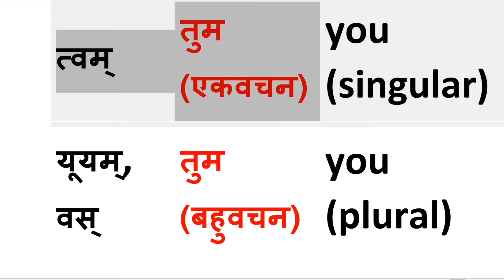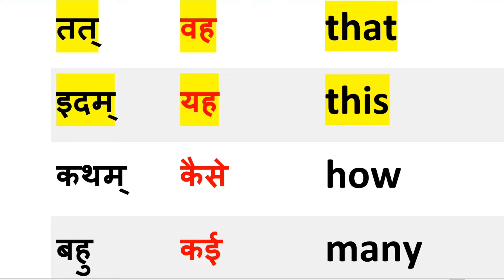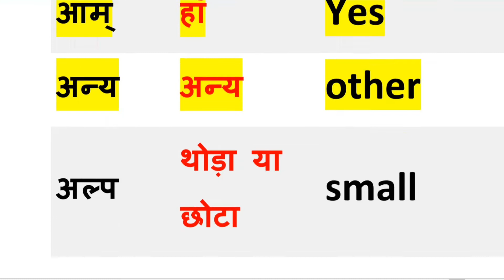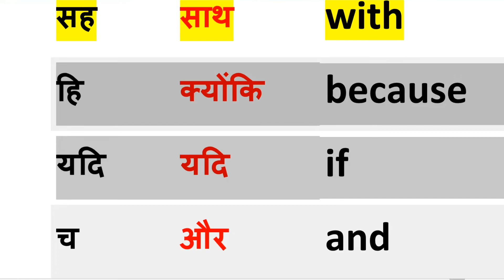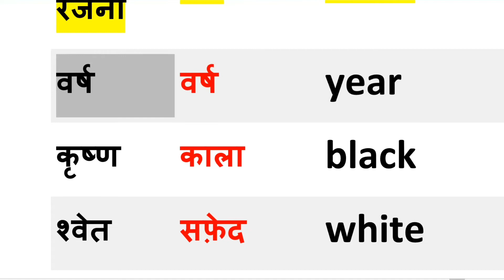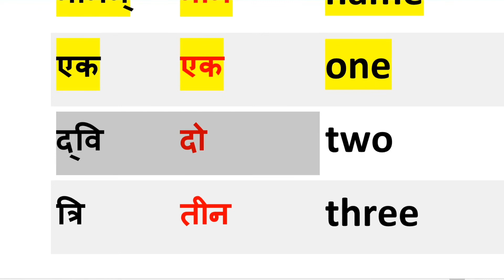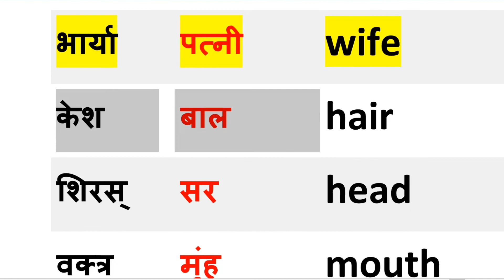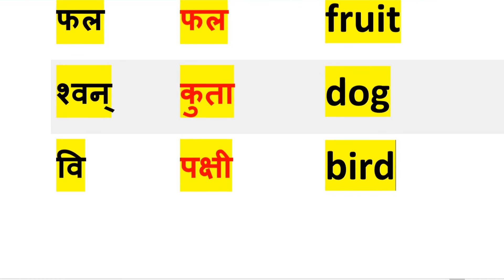Basic Sanskrit Word Meanings in hindi and English || Raju Rajat sir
Bahupad NCERT/BTBC/UPBOARD MATH SOLUTION
Bahupad Theory